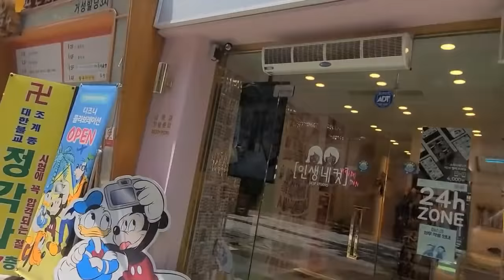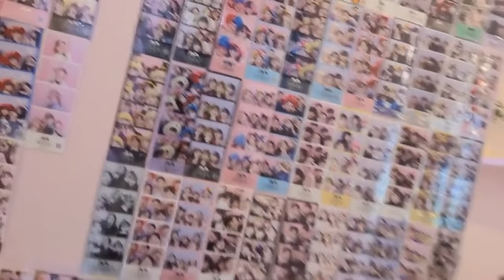女兒說韓國老公外面有阿姨了，我一聽毛都炸了，啥時候的事？【韩国媳妇妙妙】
女兒說韓國老公外面有阿姨了，我一聽毛都炸了，啥時候的事？